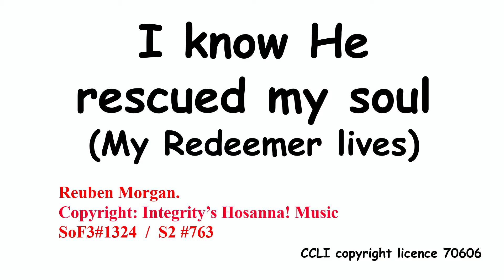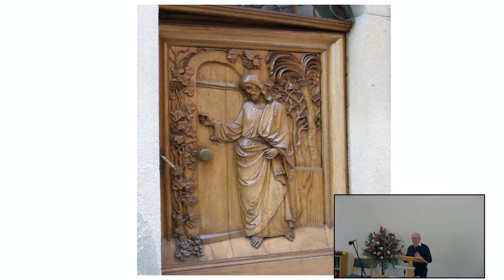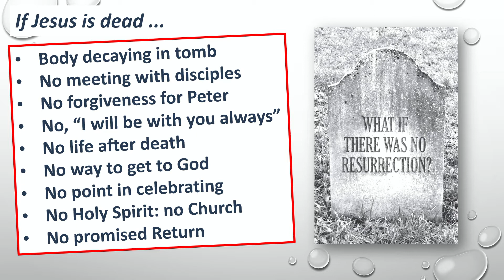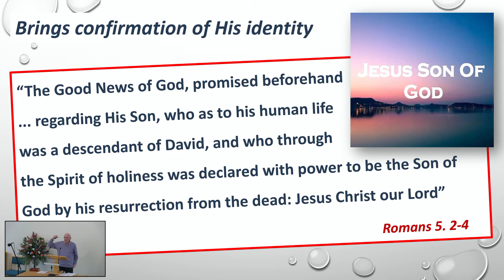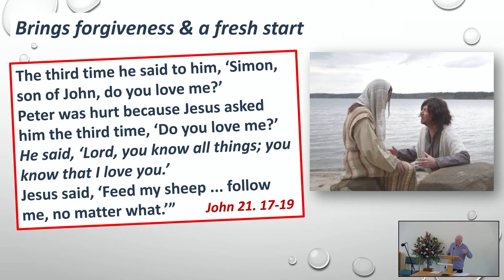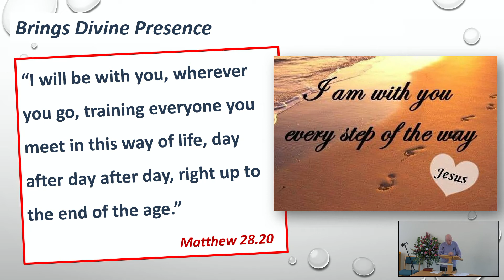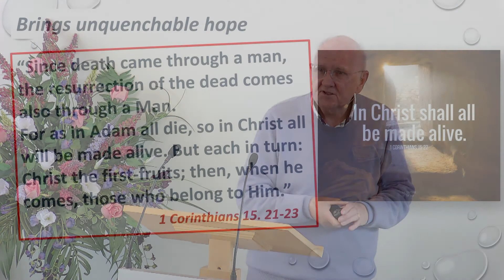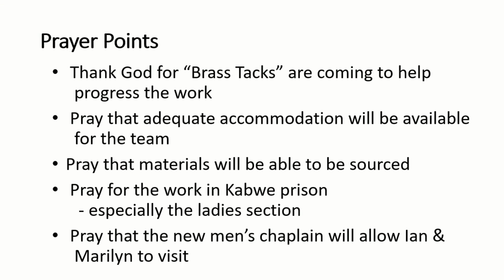BEC Live stream service Sunday 15th May 2022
This week we welcome back as our speaker Alasdair Fyfe. His subject is:
‘What the resurrection of Jesus means?'